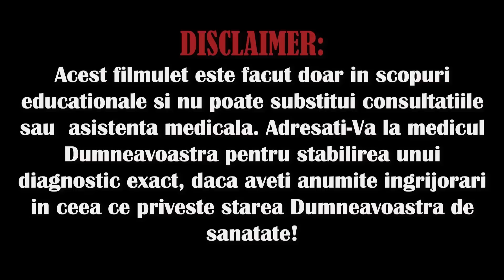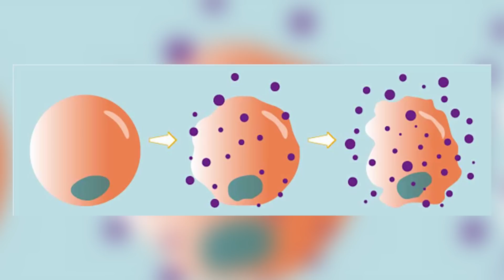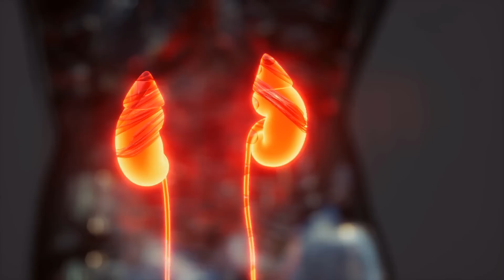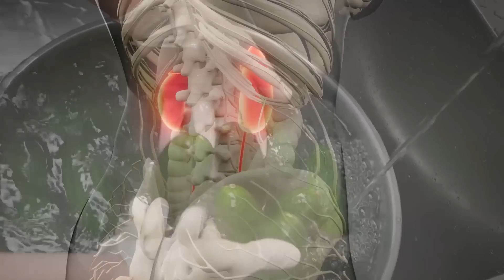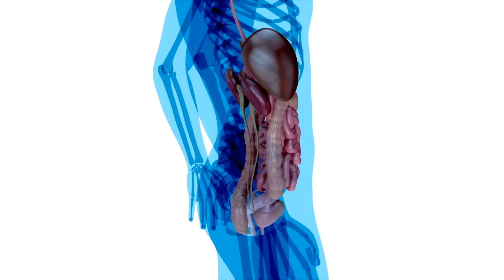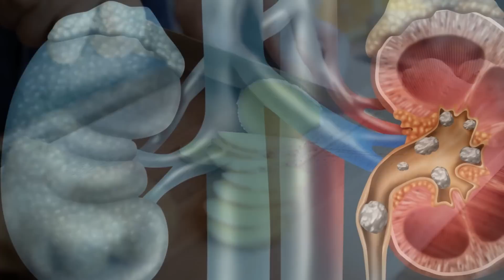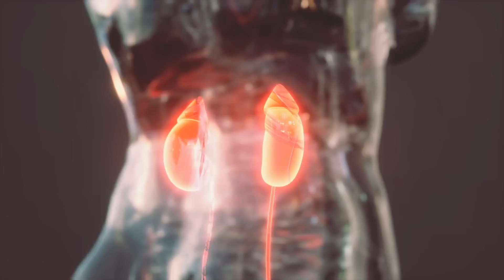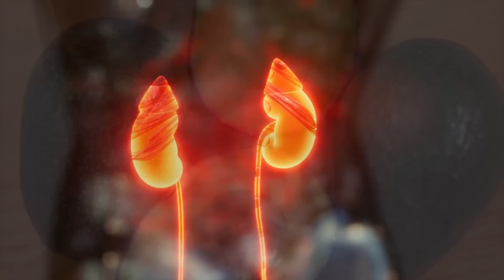10 ALIMENTE CE ÎȚI DETOXIFICĂ RINICHII ÎN MOD NATURAL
Ești pregătit să afli care sunt secretele naturale pentru a-ți detoxifica și a-ți purifica rinichii spre a avea o stare mai bună de sănătate? Astăzi îți vom oferi o călătorie în lumea alimentelor ce îți pot întineri și vindeca rinichii într-un mod natural!